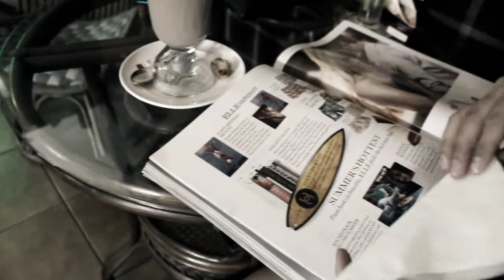Айгерим и Кадырбек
Предсвадебное видео. История знакомства.